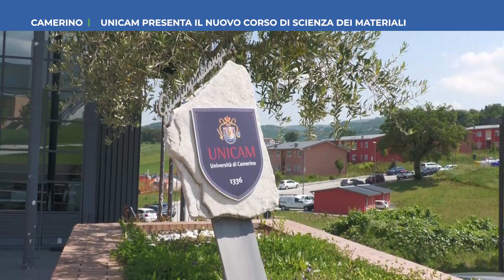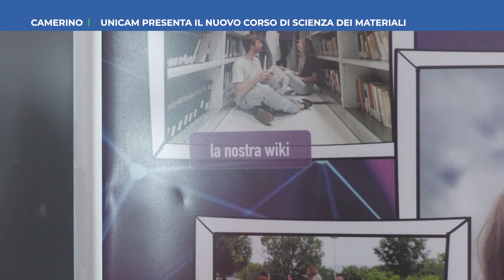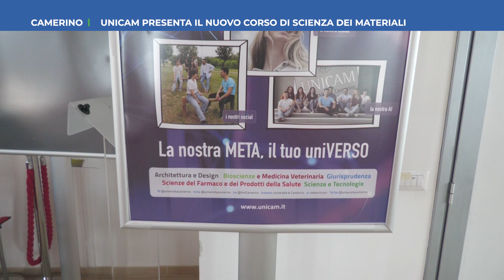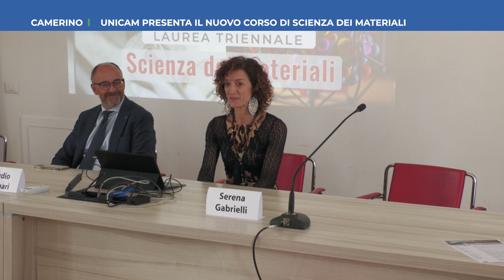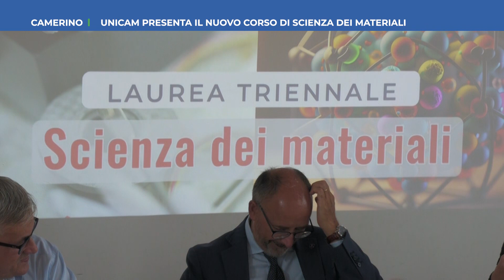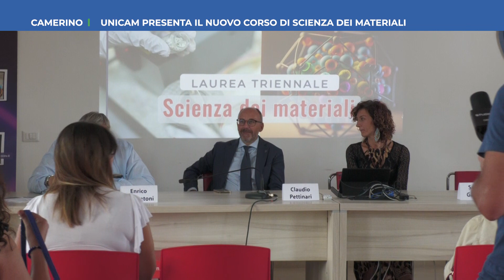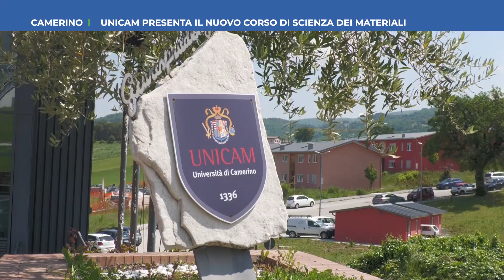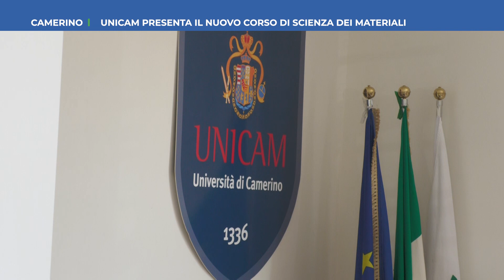Roto TVRS Camerino "Nuovo Corso Laurea Unicam in scienza dei materiali"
Il servizio prodotto ed in onda sul canale 13 di TVRS sul nuovo corso di laurea UNICAM